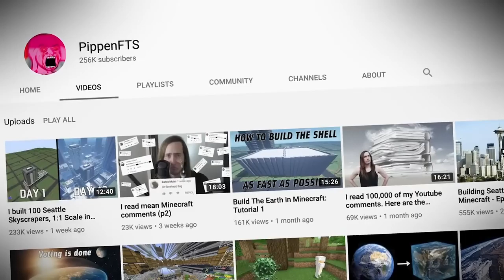Tüm Şehri 24 Saatte İnşa Etmek!